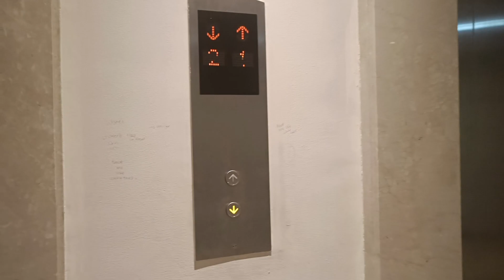વરસાદને લીધે તો ગરમી વધી ગઈ🥵🥵//જુઓ Bhrati નાં ચશ્મા finally આવી ગયા//gujarativlog